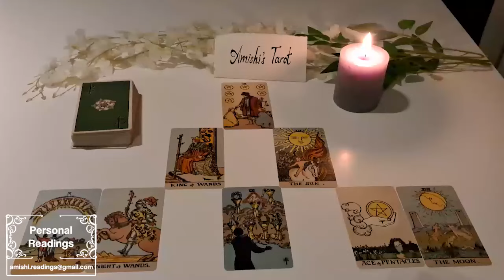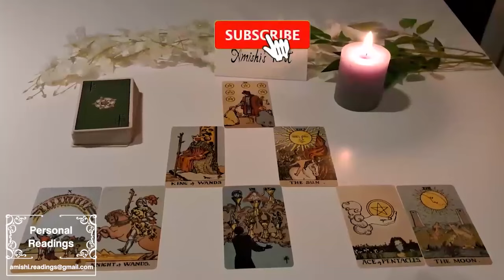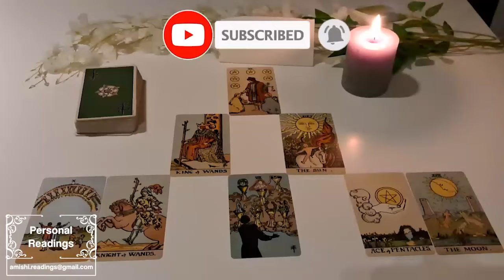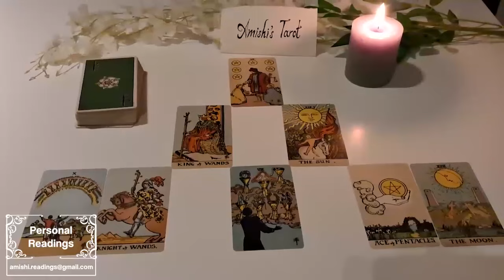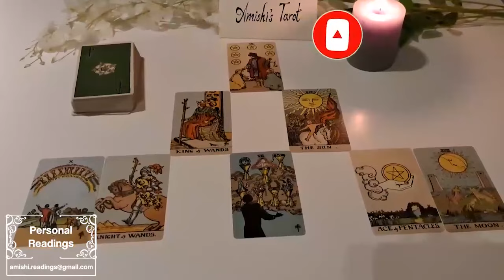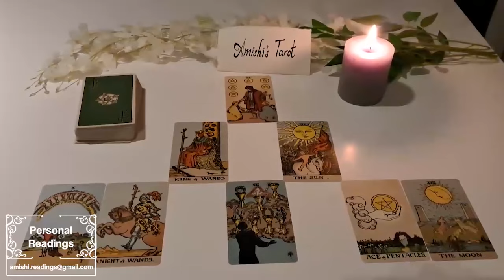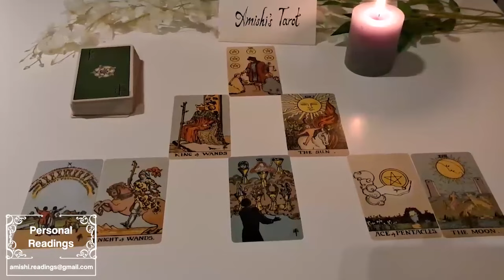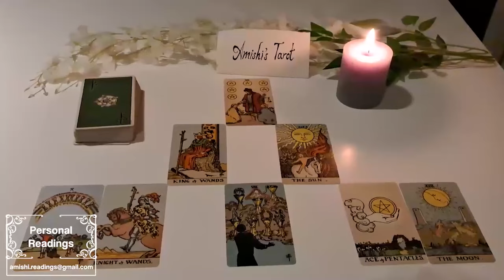TAURUS 🤔 They are staying away from you for NOW, and it’s NOT what you think… 🤔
IGNORE THIS

Taurus Love
Taurus 2024
Taurus today
Taurus September